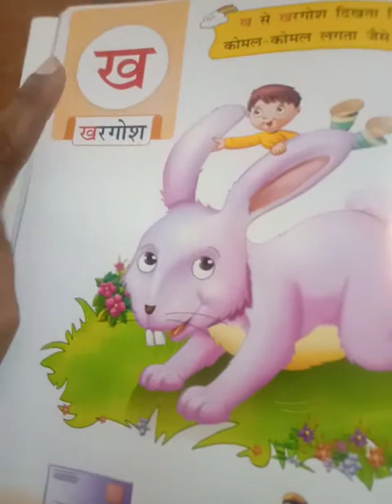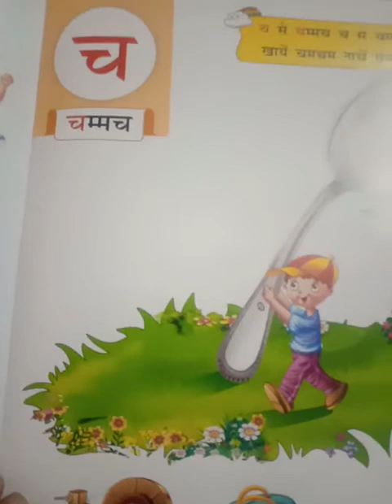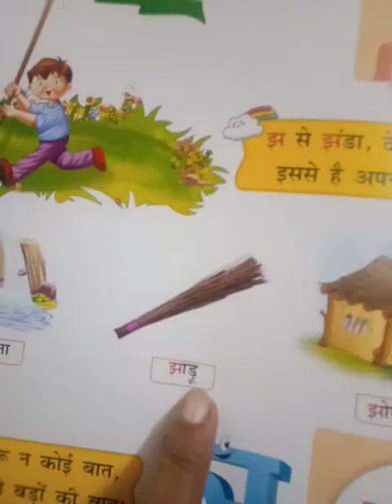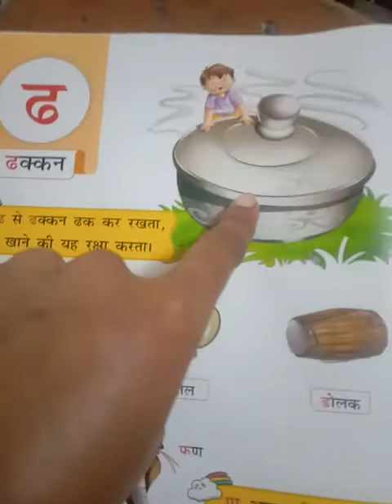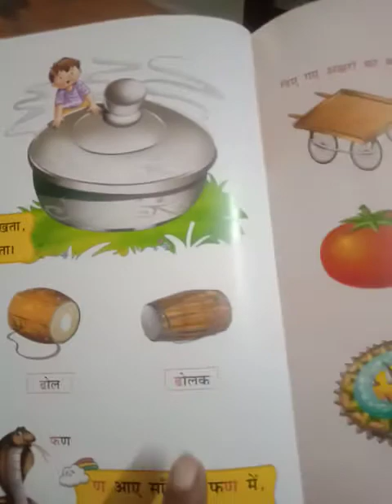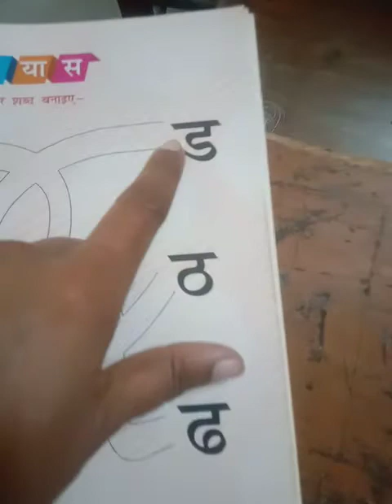Class Nur. Hindi व्यंजन